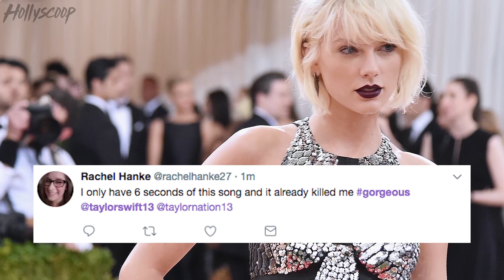Is Taylor Swift’s New Song “Gorgeous” Shade Towards Kayne West?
Taylor Swift sent her fans into a frenzy earlier today when she dropped the tiniest teaser clip to her new song gorgeous - and it didn’t take long for fans to create all kinds of wild theories about what and possibly WHO this new track could be about.